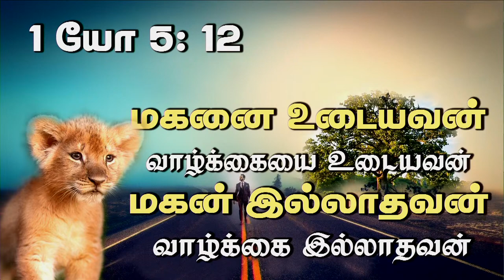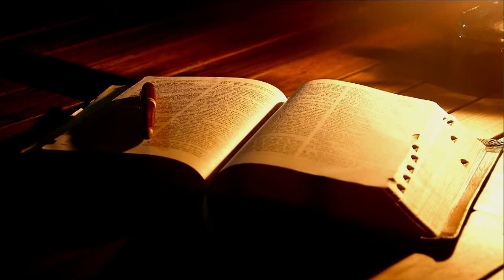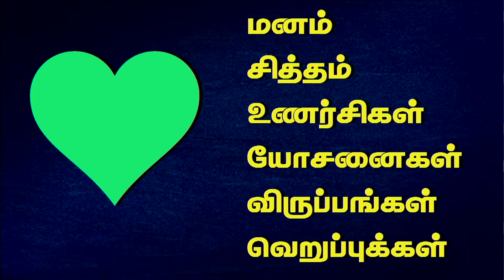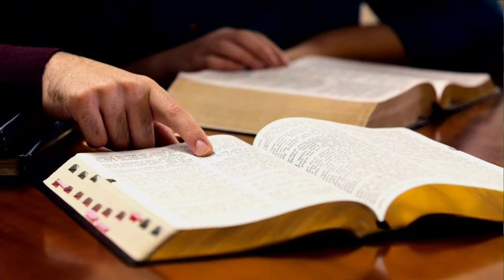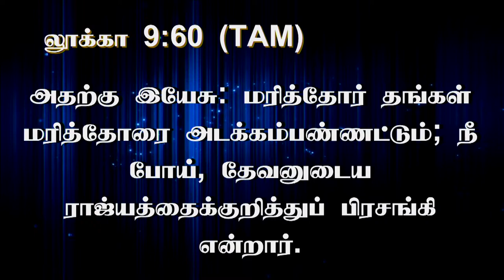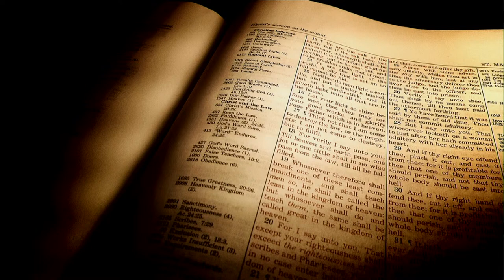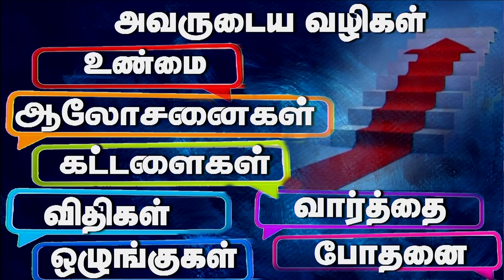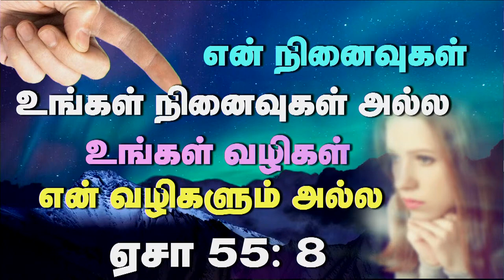14th Aug 2023 - Monday